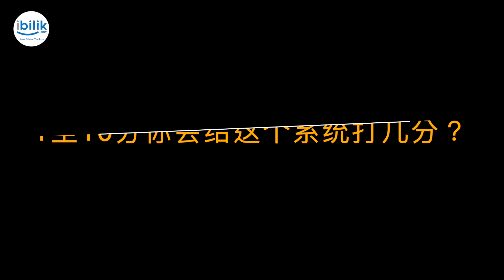Visohome Managment by Aaron Tan ~ Testimonial iBilikPlus RMS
iBilikPlus Testimonial - No. 1 Rental Management System integrated with IoT Technology, FinTech, VR Tech, InsureTech, LegalTech and Cloud Accounting.

Simplify Lead To Lease Rental Process, Automate Day-To-Day Rental Management.